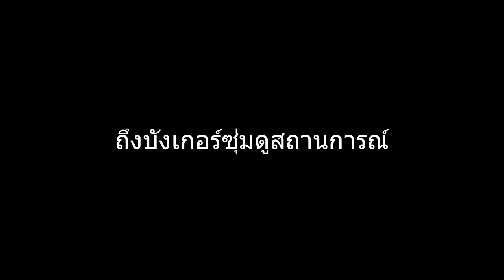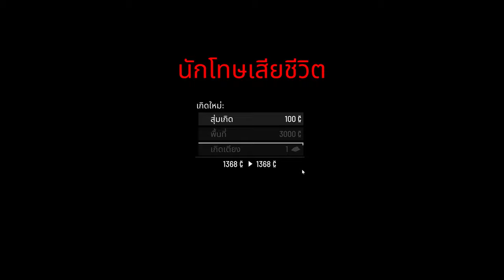SCUM (PvP) ตอนที่ 21 - เจอระยะสายตาเเบบสมจริงครั้งเเรก งงเลย - เซิฟที่ 4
line of sight เป็นอะไรที่เราไม่เคยเจอมาก่อนเลย นี่เป็นครั้งเเรกที่เจอ โหเล่นเเบบนี้เลยเหรอ งงเลยจ้า สมเเล้วกับที่เป็นเกมเเนวสมจริง สำหรับเกม Scum สมจริ๊งสมจริง
 สนุกมากๆ เอาล่ะวันนี้เราไปกับคุณดาวกันอีกเเล้ว จะเจออะไรบ้างไปชมกันเลยจ้า